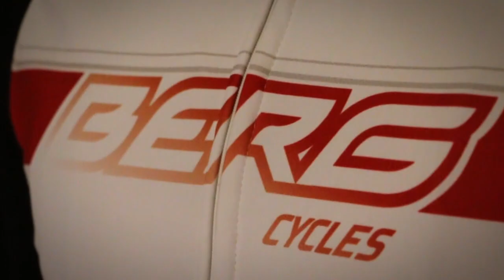Trailer Gonçalo Amado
Trailer para a curta metragem "Daily life" protagonizada por Gonçalo Amado.
Disponivel brevemente...